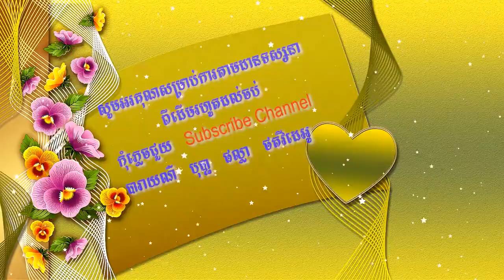Sok Kea kat sok លោកពូ ឌួង សុខ​គា កាត់សក់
Sok Kea kat sok
Welcome to the Phalla Piseth YouTube channel
I would like to thank all of you who came to Click Subscribes Channel YouTube I
My youtube channel is about wedding video in Cambodia